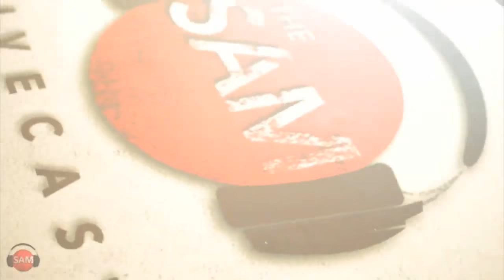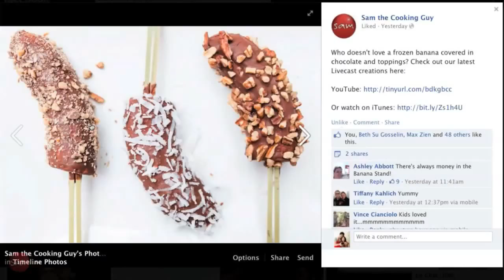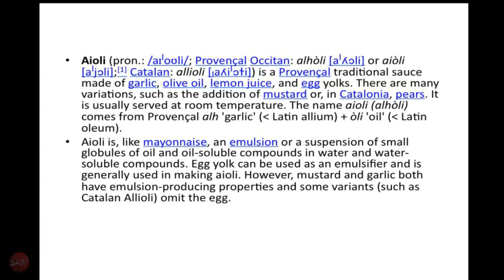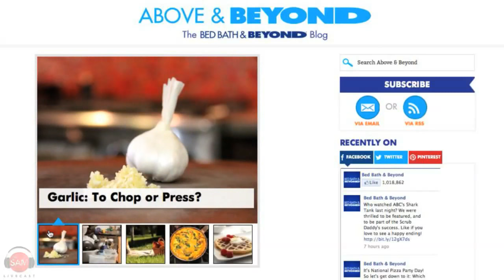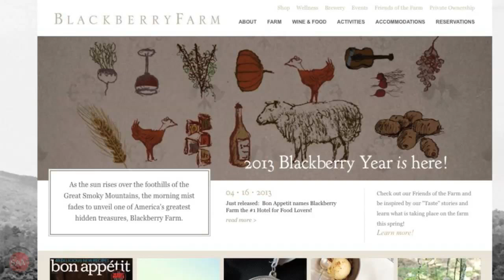What to Make with Ramen: Teriyaki Ramen Noodles | SAM THE COOKING GUY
Today we took a full package of ramen noodles and threw them right into the grill pan, maintaining the square shape of the noodles. While they cooked we glazed them with some tasty teriyaki sauce, then topped with a fried egg and watched as they yolk came oozing out.